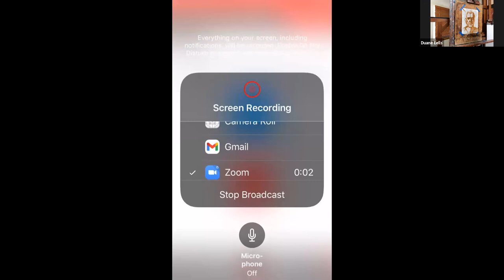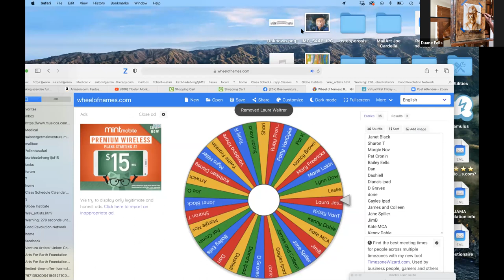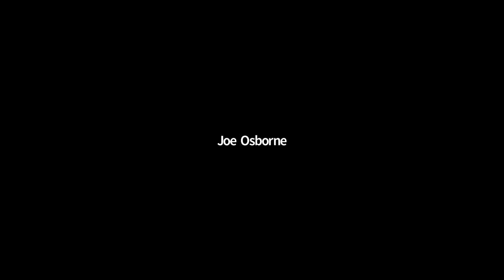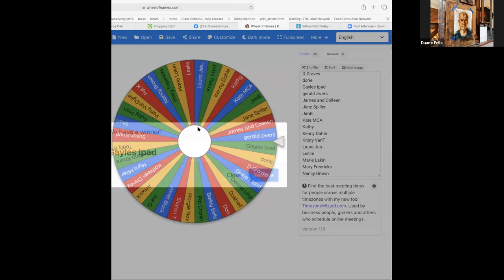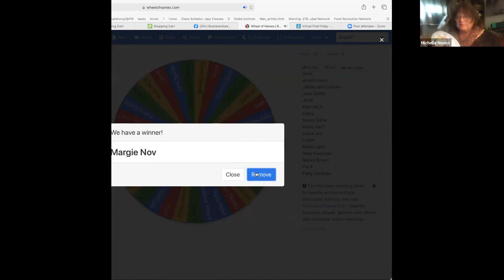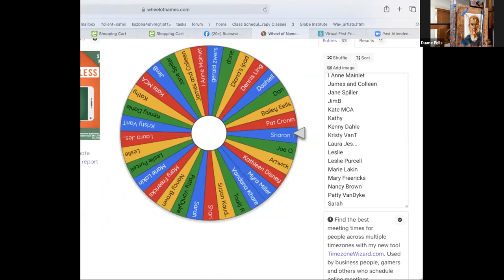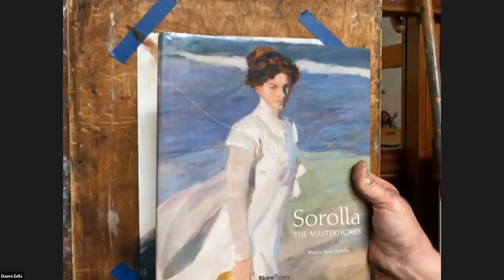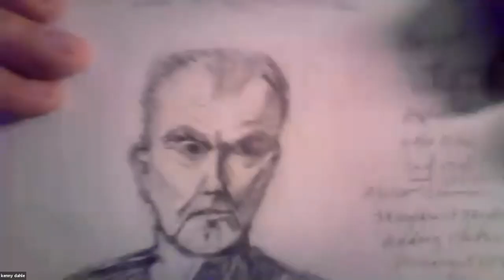"Fast Faces" demo with Duane Eells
In this Zoom demo, portrait artist Duane Eells reveals his painting method that he calls "Fast Faces." (Demo starts at about 19 min. after BAA intros)